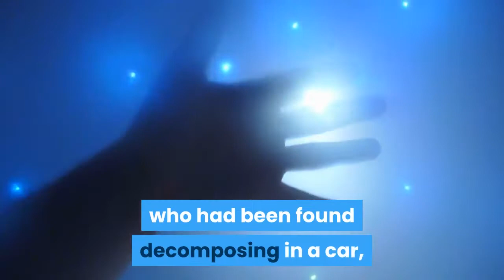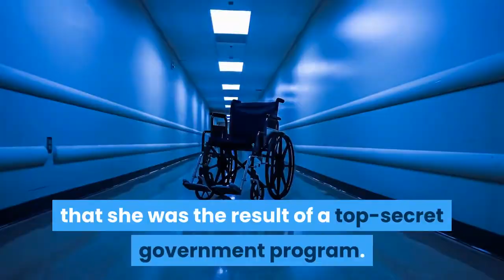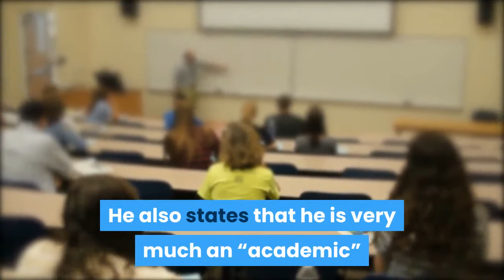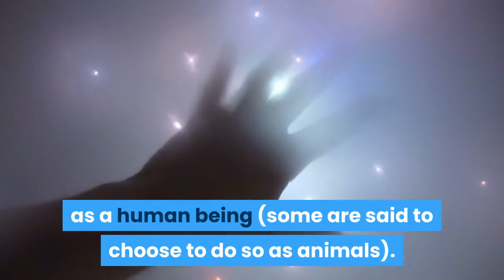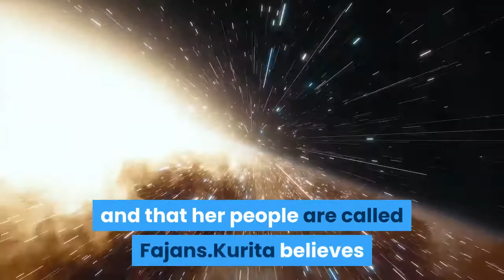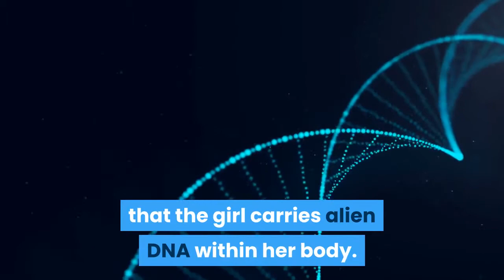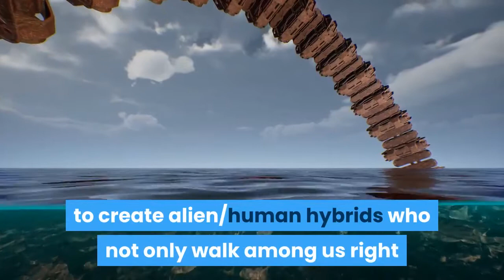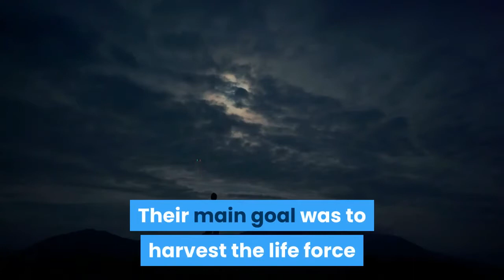MY WIFE IS AN ALIEN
THIS VIDEO  IS ABOUT ALIENS AND HUMANOID BEINGS.